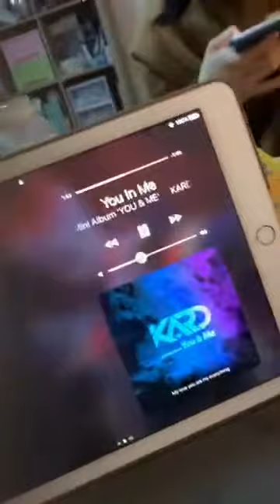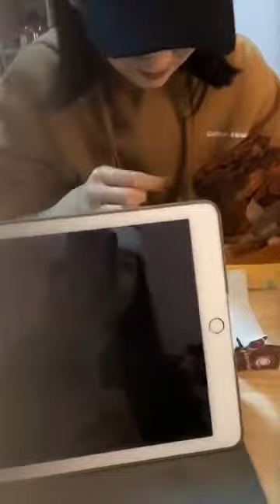20171221 SNH48 谢天依口袋48直播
December 21st, 2017. Xie TianYi Pocket48 Livestream